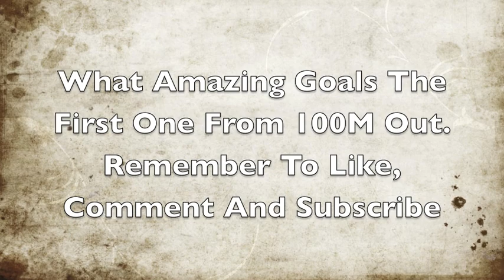Trent McKenzie's Two Huge Goals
Two huge goals from Trent McKenzie. The first goal was 100 meters! WHAT A KICK!